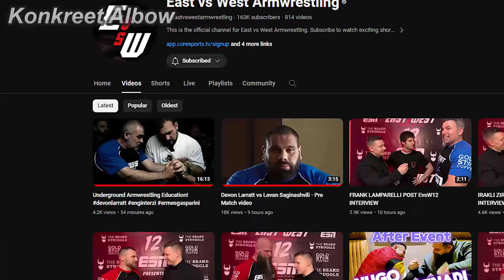DEVON LARRATT NEW CHALLENGER!